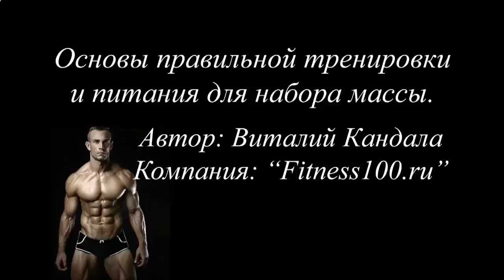ПРОТЕИНОВЫЙ КОКТЕЙЛЬ ДЛЯ НАБОРА ВЕСА ОТЗЫВЫ